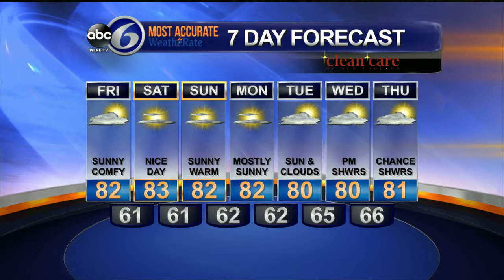ABC6 Weather Update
Chelsea Priest - Thursday, August 7 - 11PM